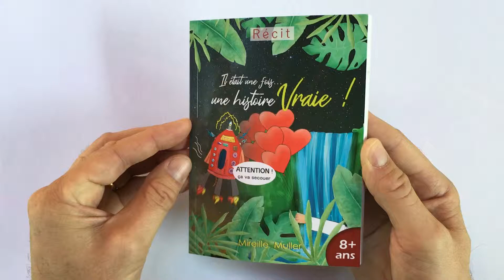Il était une fois... une histoire vraie !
Livre pour 8-12 ans. Un récit captivant à découvrir.